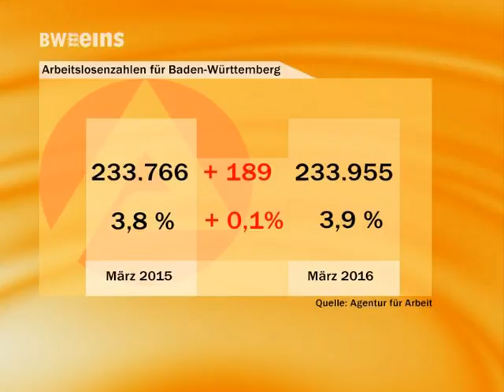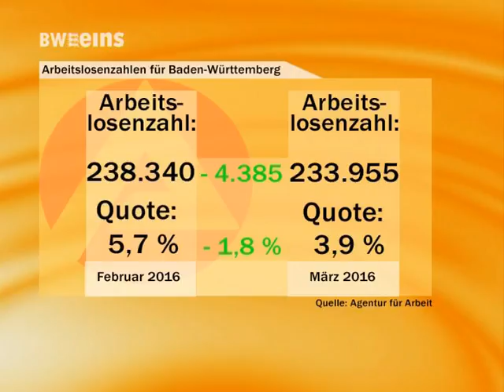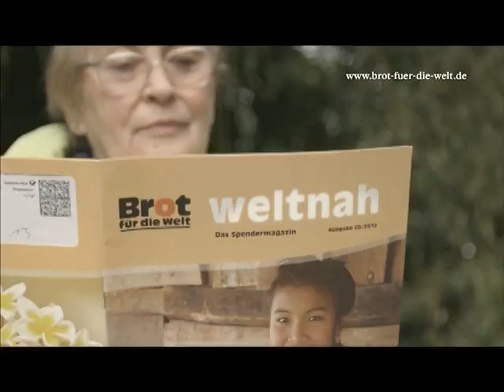BWeins Nachrichten 31.03.16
BWeins Nachrichten aus Bundesland und Landeshauptstadt u.a. mit folgenden Themen: Grünes Licht für schwarz-grüne Koaltionsverhandlungen / Manz baut nach Verlusten Konzern um / Liftbetreiber unzufrieden mit Ski-Saison